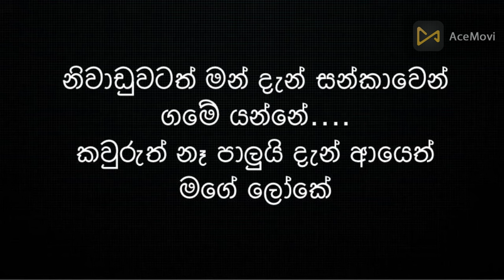Niwaduwatath Man Dan (Wayo) - Cover - Karaoke